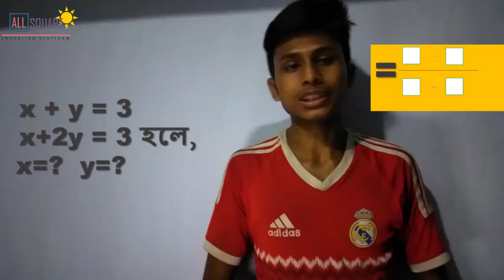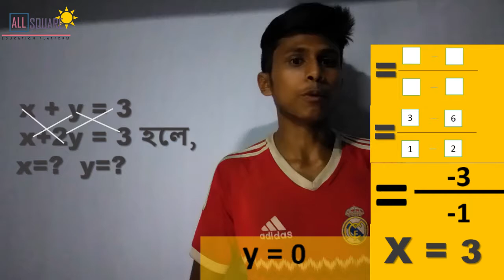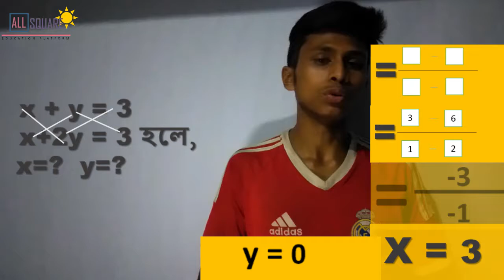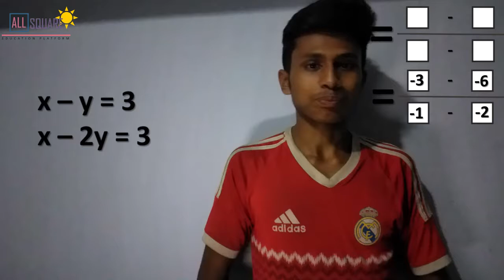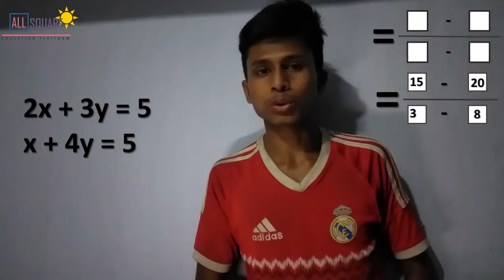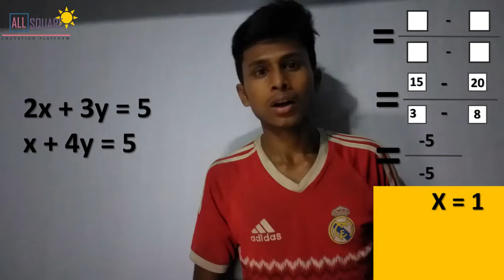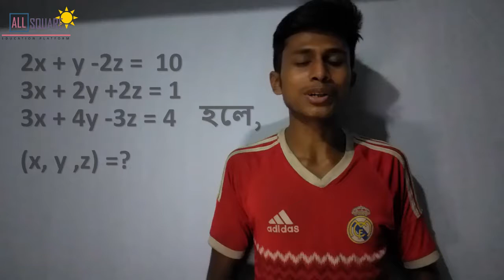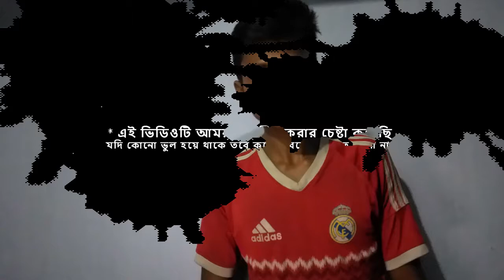মুখে মুখে x, y মান বের কর।পর্ব ৩